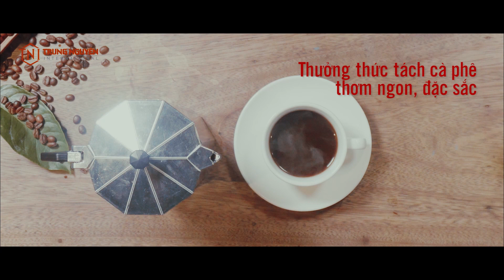CÀ PHÊ PHA TỪ MOKA POT – THỬ MỘT LẦN LÀ TRÓT YÊU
😋 Ấm moka được cấp bằng sáng chế lần đầu tiên ở Ý bởi nhà phát minh Luigi De Ponti, và Alfonso Bialetti vào năm 1933. Bình Moka được mệnh danh là “máy pha cà phê cỡ nhỏ” với nguyên lý sử dụng áp suất thẩm thấu: đun bình trên bếp đến khi sôi, nước bốc hơi và tạo nên áp suất đẩy nước đi qua cà phê lên khoang chứa phía trên.
😋 Cà phê pha từ Moka Pot cho ra vị đậm đà, hương cao và thanh như “khói sương sáng sớm”, không kém cạnh khi đặt cạnh một cốc Espresso pha máy.
👌 Moka pot ngon nhất khi sử dụng các dòng cà phê nguyên hạt. Hãy tự mình khám phá và trải nghiệm cùng các dòng cà phê nguyên hạt King Coffee từ các vùng trồng cà phê ngon nức tiếng trên thế giới bao gồm Ethiopia, Guatemala, Brazil, Cầu Đất, Đà Lạt…